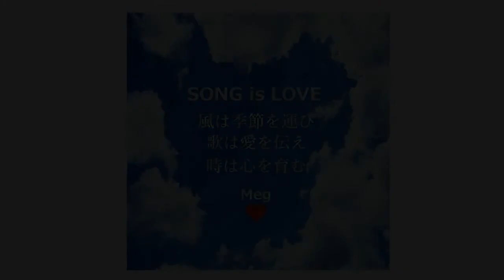🌄坂道を上って Meg'sCover🎧 小田和正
詞・曲 小田和正　2018年（H30）
20210315Up
💚Meg...
『坂道のアポロン』
長崎県佐世保市出身の漫画家
小玉ユキの作品
（2007年～2012年小学館）
1966年（S41年）初夏
佐世保高校に転校してきた男子高校生・西見薫と
同じクラスのバンカラ男川渕千太郎
千太郎の幼馴染の迎律子
その3人が織りなす恋物語
二度と戻らない特別なあの頃の
感動の青春物語です
💙小田さん...
僕の高校も海を見下ろす高台にあったので
やはり坂道を上って通っていました
この曲を書きながら
その頃のあれこれを思い出すことになりました
劇中の特に演奏の場面は
スタッフの音楽への拘りが伝わり
驚くほどの仕上がりでした
自分の書く曲が
映画制作に携わった人たち
見る人たちの想いに少しでも
沿うことが出来れば嬉しいです
💚Meg...
この曲は
今を立ち止まって青春時代を想ううたですが
小田さんにとっての青春は
鈴木Yassさんとの出会いであり
二人で奏でたハーモニーと
五人が一つになったオフコースであり
今日までずっと流れ続けていた
愛のうたたちとの時間なんだと
思います
流れた時を今振り返れば
すべてが懐かしく たゞ 愛おしい日々
自分にとっても
仕事人生の区切りを迎える今
小田さんと同じ思いを抱いています
あらためて
これまで支えてくれた君と君たちへ
そして人生の仲間たちへ
ありがとうを伝えたいと思います
🌄坂道を上って
煌めいていた誰もが皆んな
でも僕らは何も分かっていなかった
何げない言葉が傷つけること
譲れない想いが誰にもあること
あの坂道を上るそのたびに#
僕らは皆んな大人になって行った
すれ違う心 足りない言葉
分かりあえずに立ち尽くした日々
想う人がいた友だちのままで
ずっとそのままで倖せだった
僕らはみんな大人になっていった

流れた時を 今 振り返れば
すべてが懐かしく
たゞ 愛おしい日々
夢見ることも 信じることも
すべてのことが君たちだった
その日々はずっと遠くどこまでも
続いて行くとそう思っていた
僕らは皆んな大人になっていった
煌めいていた 誰もが皆んな